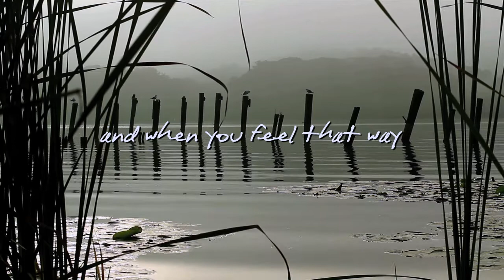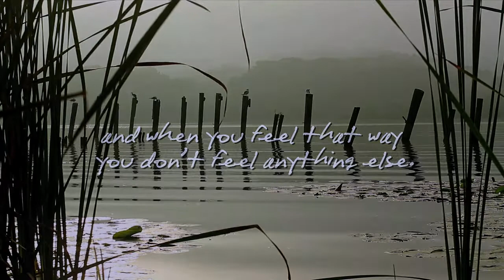"When You Feel That Way" © (P) 2014 Paul Lawrence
The rush comes on, the world slows down.
And then there's the way things look, the way they sound.
The whole thing blooms, the whole thing melts.
and when you feel that way, you don't feel anything else.

The rush slows down, the world comes on (like it does).
You keep chasing the dragon, but it's like the dragon never was.
But still you get close till most of the pain is gone.
And when you feel like, it's like you can do no wrong.

'Cause everything blossoms again, everything melts.